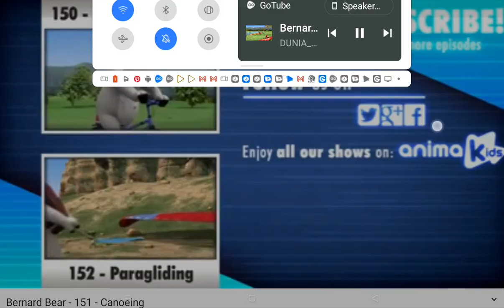Bernard Bear Canoeing